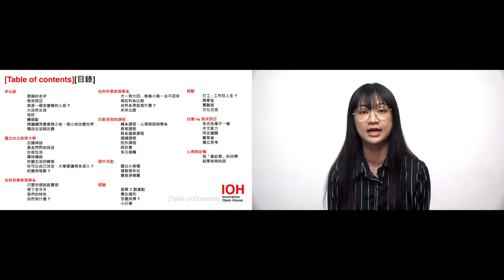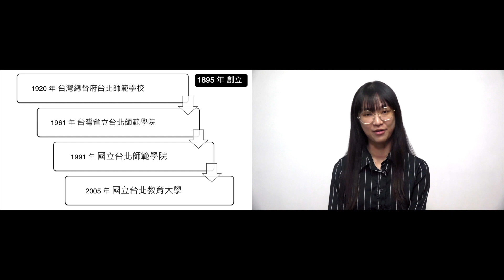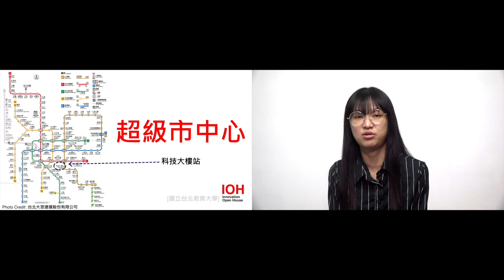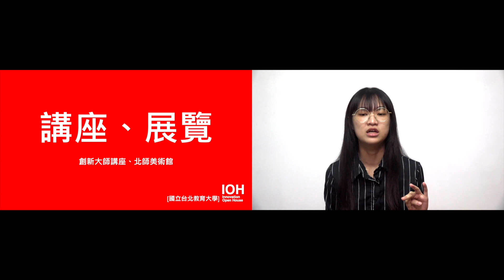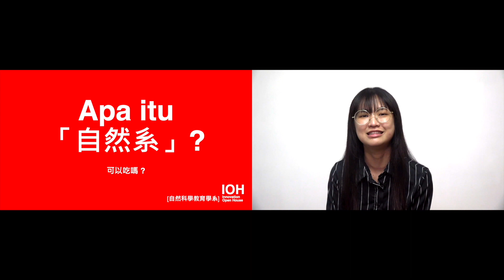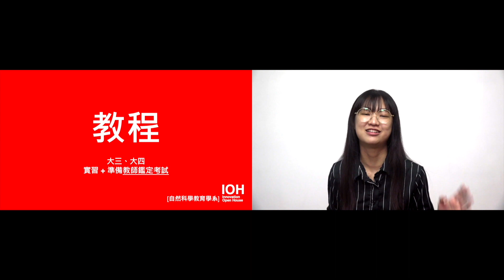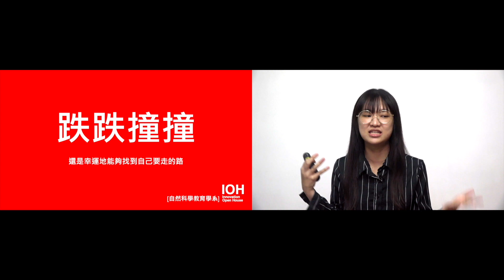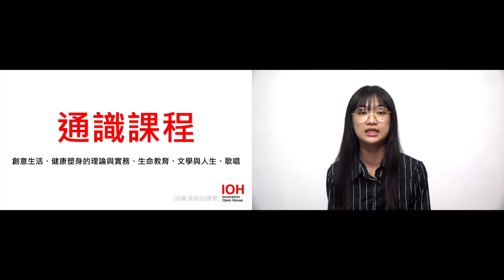馬來西亞赴台升學｜臺北教育大學 | 自然科學教育學系 | 李沁蔚 | Part 1-1